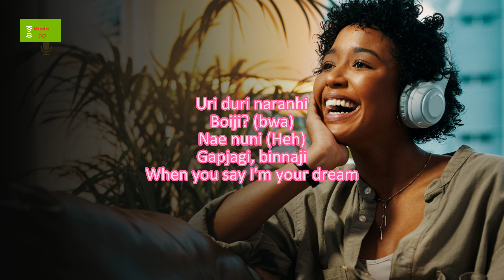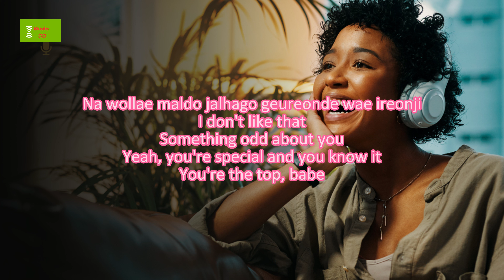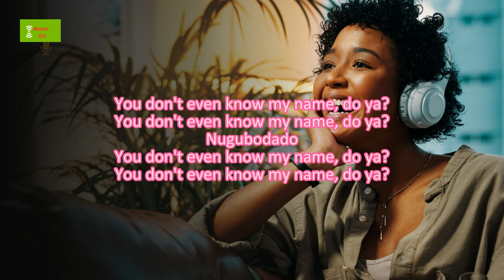NewJeans -Super Shy (Lyrics)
Music
SONG
Super Shy
ARTIST
NewJeans
ALBUM
NewJeans 2nd EP 'Get Up'
LICENSES
HYBE Co., Ltd. (on behalf of ADOR); ASCAP, Concord Music Publishing, Kobalt Music Publishing, and 6 Music Rights Societies